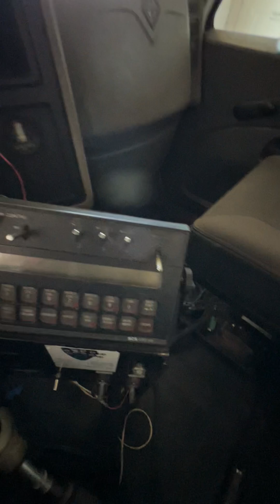Визит в ТОО «Родной край» к Рубрика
📍Акмолинская область, Сандыктауский район.

Мой авторский инстаграм агро блог о сельском хозяйстве Казахстана @kz_agro